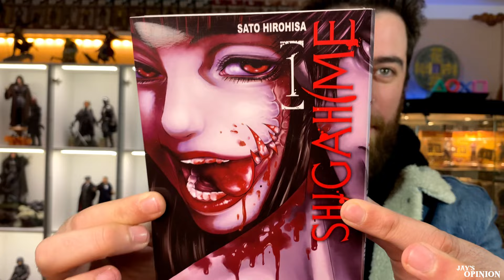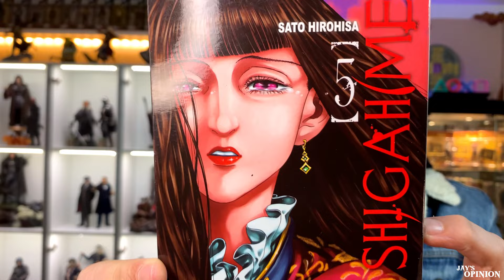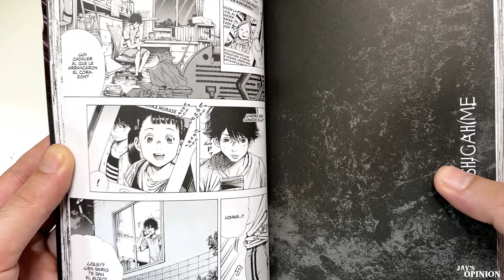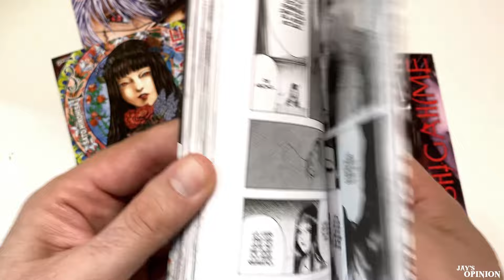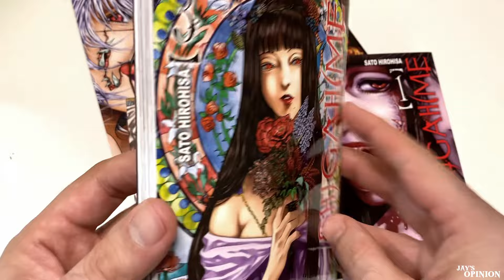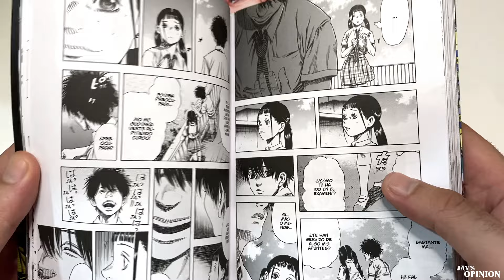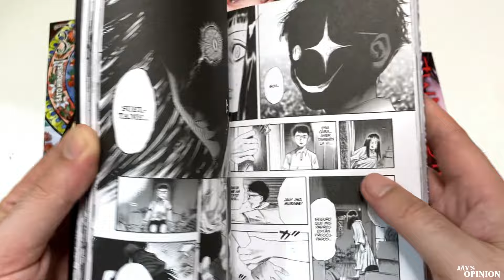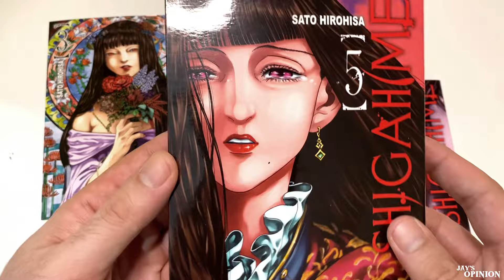"SHIGAHIME"🩸 - ¿JAPONESAS VAMPIRO?...¡Me Apunto!✔️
Hey que passs...un poquito de Manga de vampiros con sangre a tope y un poquito de contenido subido tono...pues eso es SHIGAHIME, así que no te pierdas mi RESEÑA.

→ Watch: • InfiNoise - Bring...  ​​​​​​​​​​​